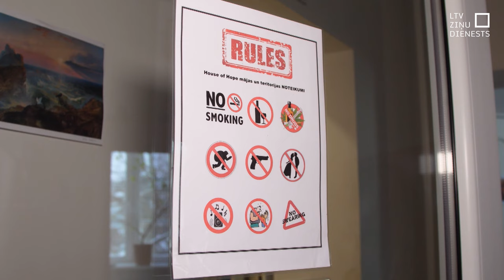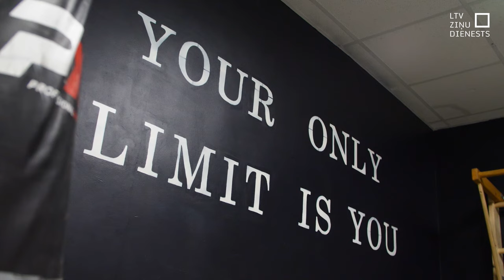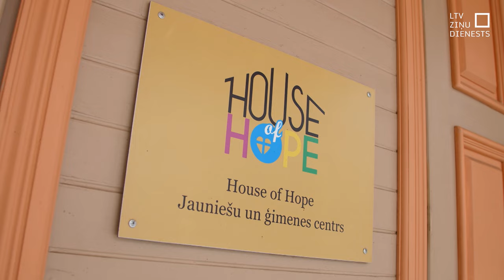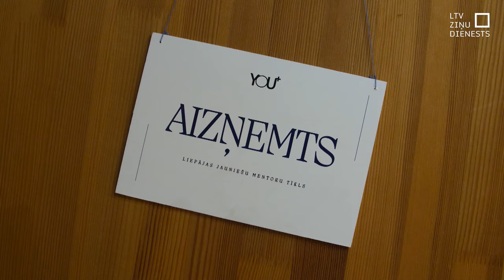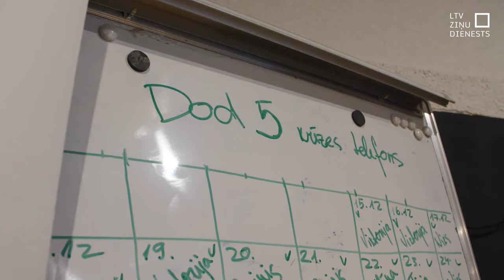Liepājā milzu pieprasījums pēc mentora pakalpojuma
Pusaudžiem pārvarēt krīzes palīdz arī Liepājā. Tur darbojas divas organizācijas, kuras palīdz, māca, atbalsta un vienkārši uzklausa tos pusaudžus, kuriem bieži vien neviena cita, kas to darītu, nav. Arī šīs organizācijas tiks atbalstītas ar labdarības maratonā “Dod pieci!” saziedoto.